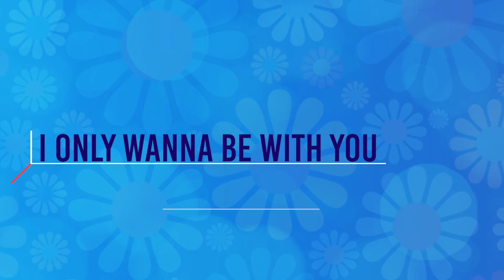Shout! The MOD Musical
Shaldon Theatre Company return to the Pavilions, Teignmouth with their Summer 2021 production – Shout! The Mod Musical.

SHOUT! flips through the years like a musical magazine and takes you back to the music, the fashion and the freedom of the 60s! This smashing revue tracks five groovy gals as they come of age during those liberating days that made England swing! Join this non-stop journey through the infectious and soulful pop anthems and ballads that made household names of stars like Petula Clark, Dusty Springfield and Lulu.

SHOUT! features over 30 chart-topping hits including To Sir With Love, Downtown, You Don’t Have to Say You Love Me, Son of A Preacher Man, and Goldfinger. With its irresistible blend of hip-swivelling hits, eye-popping fashions and psychedelic dances from the 60’s, this fun-filled musical will make you want to throw your head back and SHOUT!